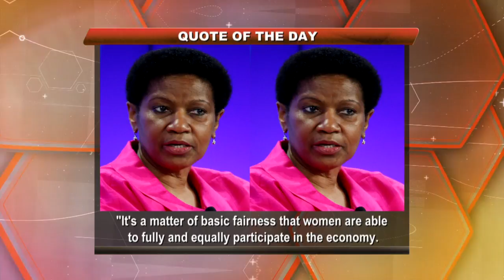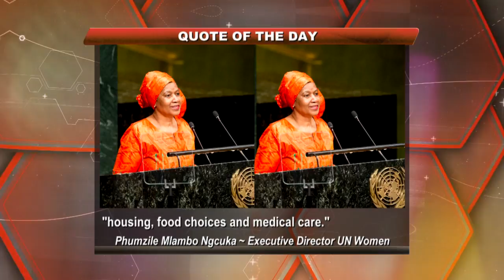The Ladies Club ZETHU MYEKI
Our game changer comes from Mdantsane in the Eastern Cape and is currently the hottest thing in South African golf. ZETHU MYEKI made a remarkable debut for Women’s Golf South Africa when she represented South Africa in the All-Africa Challenge Trophy in Tunisia in 2016. The team claimed the country’s 12th consecutive victory in Tunisia. Earlier this year (2018), she won the Eastern Province and Border Amateur Championships that took place at East London Golf Club. She was also a runner-up at the Sunshine Ladies Tour for the SA Masters at San Lameer in Durban.